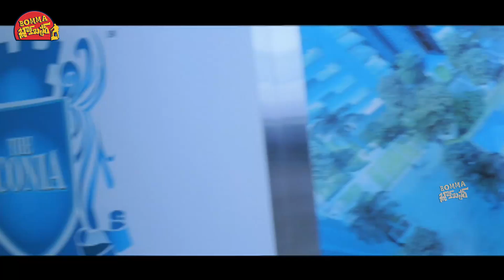L.B. Sriram And Apoorva Aunty Telugu Movie Ultimate Interesting Scene || Bomma Blockbusters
Watch L.B. Sriram And Apoorva Aunty Telugu Movie Ultimate Interesting Scene || Bomma Blockbusters